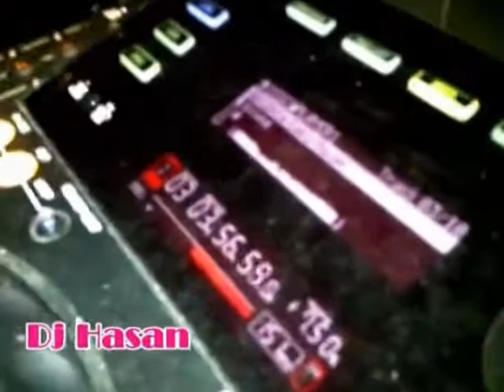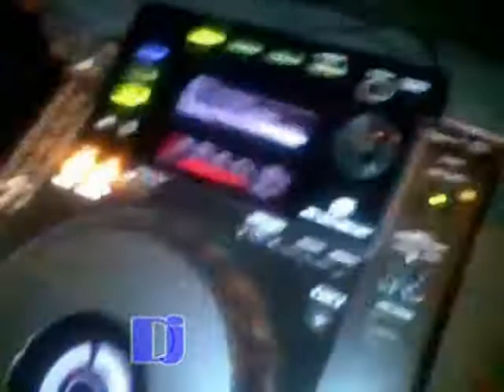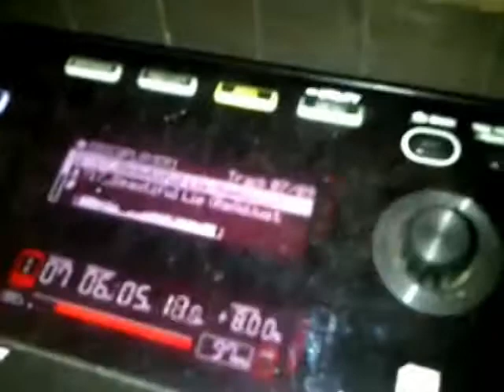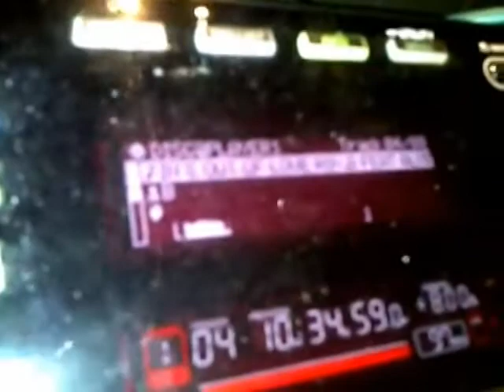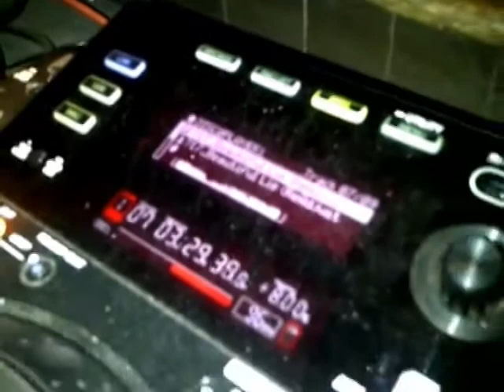DJ In Action Super Tinggi Breakbeat Mixtape 2021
Cd Audio - DJ In Action Super Tinggi Breakbeat  Mixtape  2021 - VOL 526

TELL ME ANYTHING
WO DE HAO XIONG DI
UNSTOPPABLE
SELAMANYA
BLACK  HOLE
REGRETE
MATAHARIKU
MILLENIUM DREAM
HYMN
IE CIEN KE SANG SIN TE LI YOU
SAVE ME
ALWAYS
MORENA